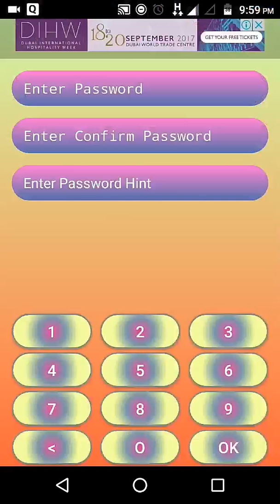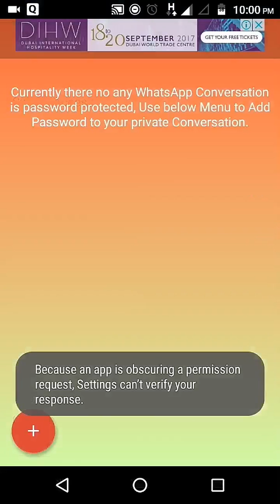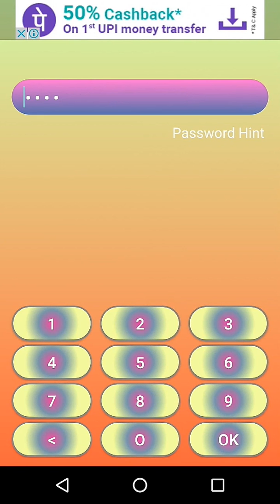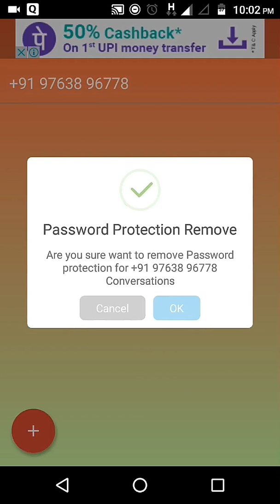Now Secure your Whatsapp chat with Password!!!!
Secure your whatsapp chat with password using simple steps...
Iss video me humne Whatsapp Chats/Groups ko kaise password se secure karte hai ye step by step dekhaya hai . So Iss video ko pura dekhe aur apne chat's ko password lock lagane ka tarika sekhe agar ye video pasand aaye toh SHARE AUR COMMENT KARNA MAT BHULIYE. AUR CHANNEL KO BHI SUBSCRIBE KAREEE.